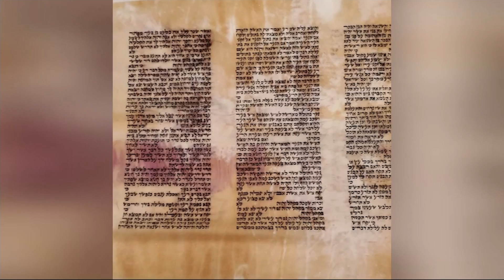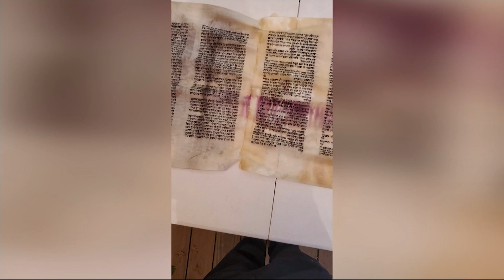Chabad of Bronxville tries to build back all that was lost as a result of Ida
The Jewish community organization is now trying to build back all that was lost from the historic storm.